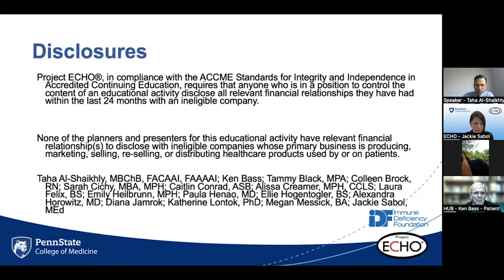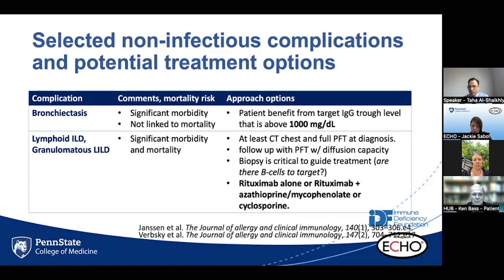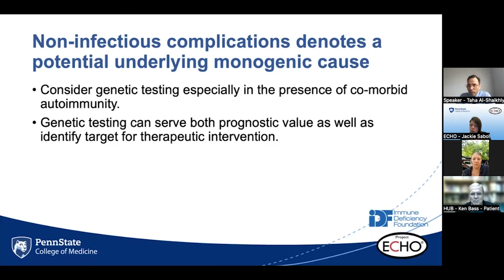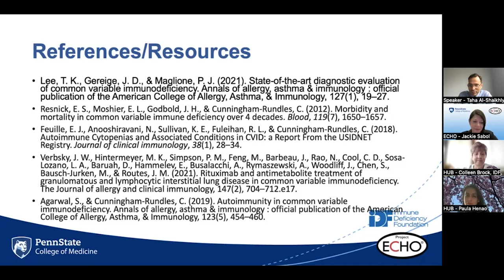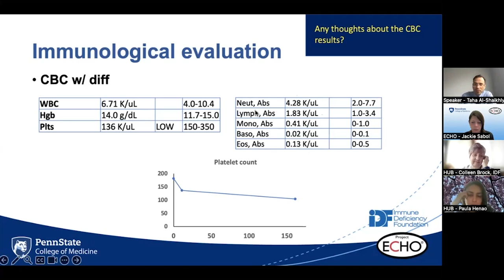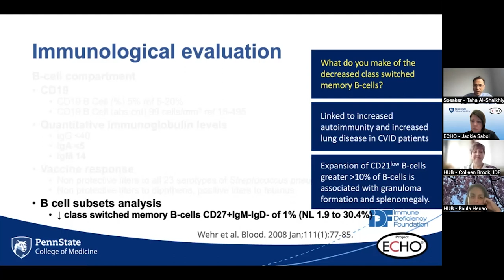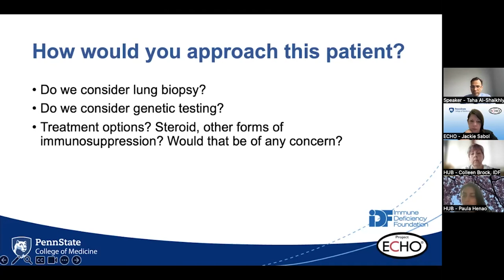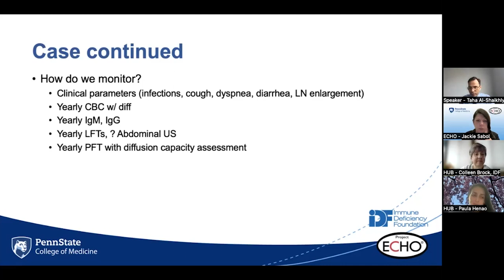Comorbidities and PI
Flash Talk: 3:15
Case: 28:45

Flash Talk Presenter: Taha Al-Shaikhly, MBChB
Pediatric Allergy and Immunology, Penn State Health

Part of the series "Understanding Primary Immunodeficiency: Project ECHO series for medical providers"

Over six million people are affected by primary immunodeficiencies (PIs), among which 70 to 90% remain undiagnosed. PI patients with undiagnosed PIs are at increased risk for recurrent infections, cancers, and autoimmune diseases.

That is why Project ECHO at Penn State College of Medicine and the Immune Deficiency Foundation (IDF) launched a virtual series to help providers recognize the signs of PI and the appropriate and timely steps to diagnosis. This series will also provide an overview of up-to-date, evidence-based treatment recommendations and guidelines for patients with PI.